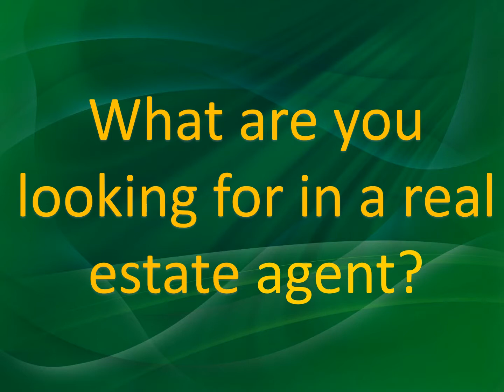What are you looking for in a Real Estate Agent?